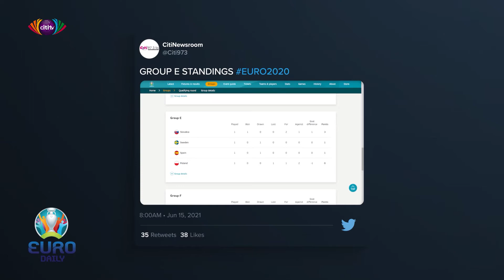The Schick kick, the Spanish blank & the French-German battle | Euro Daily